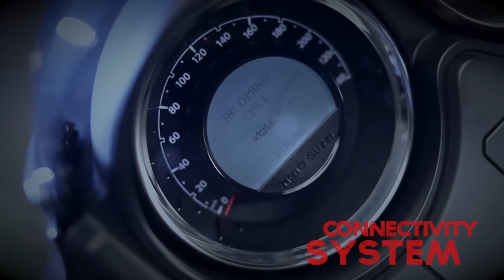2016 Moto Guzzi MGX-21 Flying Fortress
2016 Moto Guzzi MGX-21 Flying Fortress